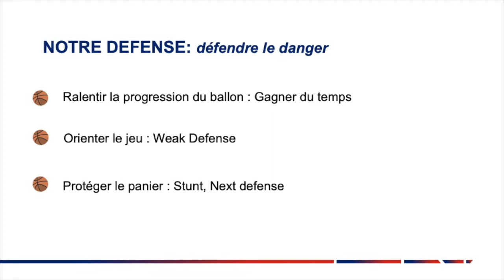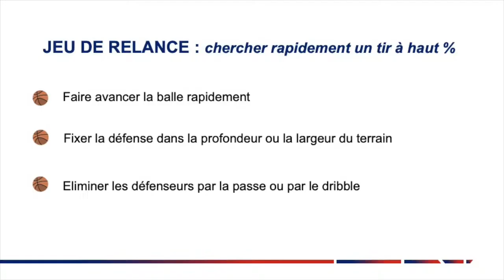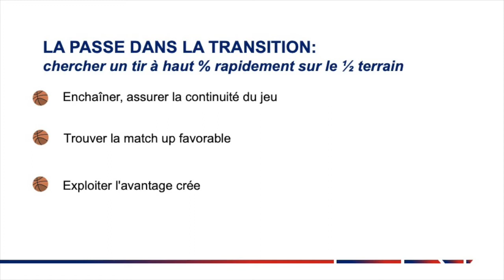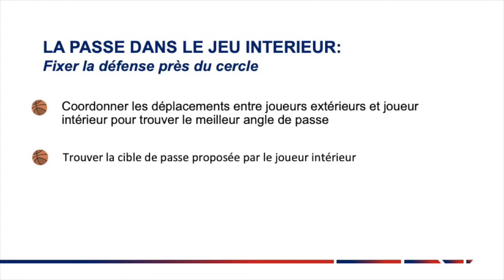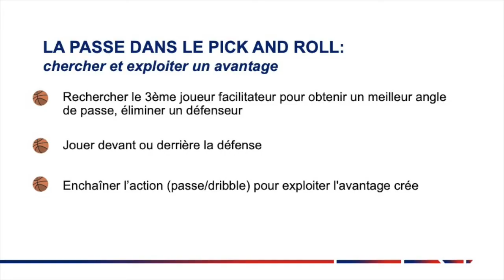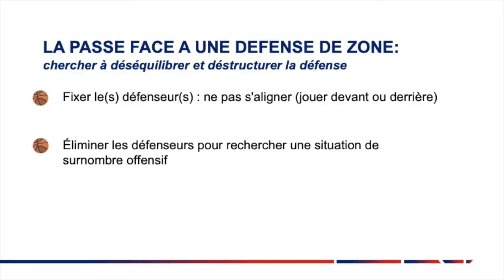Orientations techniques 5x5 2022 Secteur Masculin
Production : Pôle Haut Niveau et  Pôle Formation et Emploi - FFBB